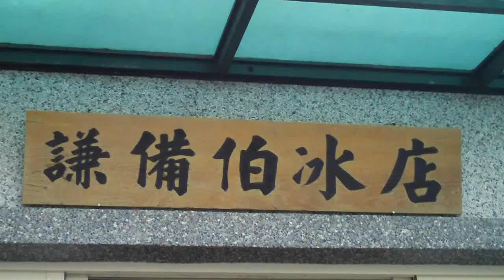一鏡到底，台南將軍鄉鯖鯓謙備伯冰店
關於本片，詳情請參閱：青鯤鯤之旅：吃蚵爹、呷冰，看夕陽的私房路線